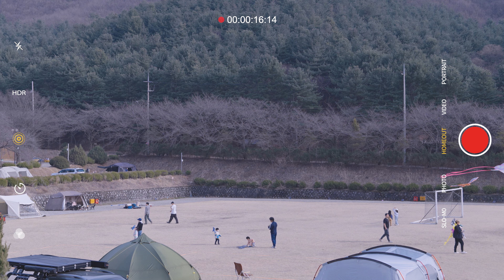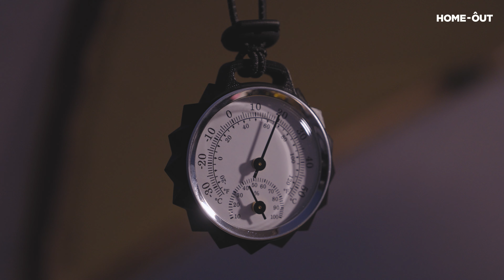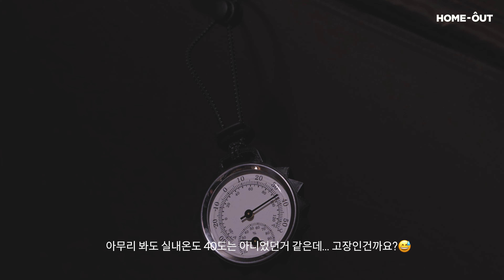[4K] 허락된 노지 🌲 조금은 천천히 l 스노우피크 어메니티엘필드 l CAMPING VLOG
안녕하세요!
문 밖에 펼쳐진 모든 세상 홈아웃 입니다 🐻

여러분은 어떤 스타일의 캠핑을 좋아하시나요?

저희는 주로 캠핑장으로 오토캠핑을 다니는데
이제 노지를 가봐도 되겠다는 생각이 들더라구요!
인생을 살면서 같은 일을 반복하며 안정감을 느끼는 것도 좋지만
가끔은 새로운 일에 설레이고 싶은 순간이 있는 것 같아요.

여러분이 도전하고픈 일은 무엇일까요? 😶

허락된 노지에서 사부작사부작 찍어본 오늘의 영상, 사랑해 주실거죠?

다음 영상을 위해 힘을 모아 주세요.

미리 감사합니다 : )